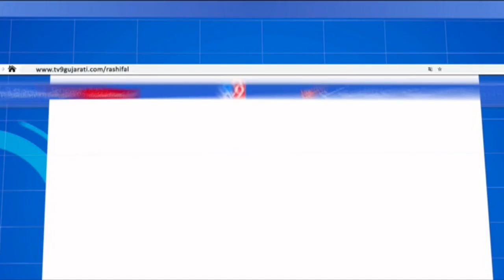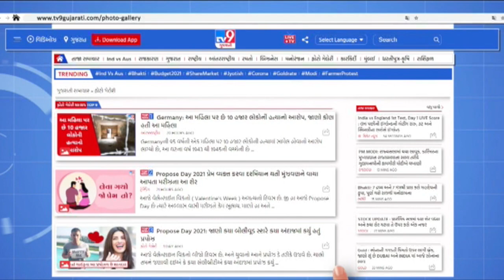સાસણગીરમાં ઉમટ્યા પ્રવાસીઓ | Tv9GujaratiNews